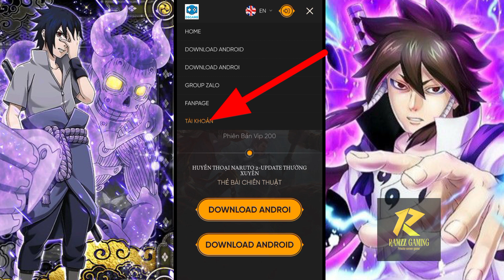Naruto V2 VIP 90 + Free 310 Hero ★5 + Equipment ★30 + 14 Skin Permanent + Artefak ★25 & More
Full size :
Language : vn

GM tools
game lậu tools
game lậu